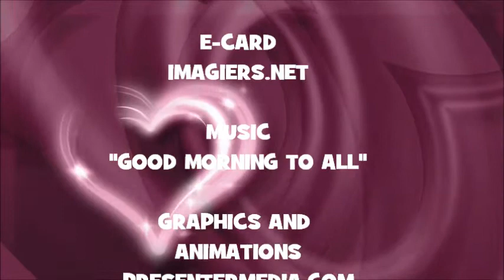JOYEUX ANNIVERSAIRE PHOENIX !!!